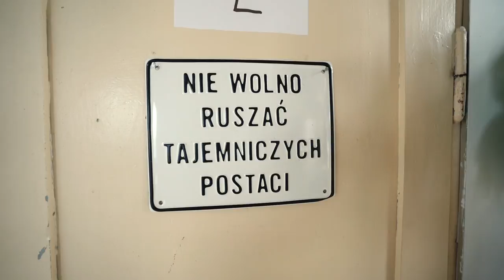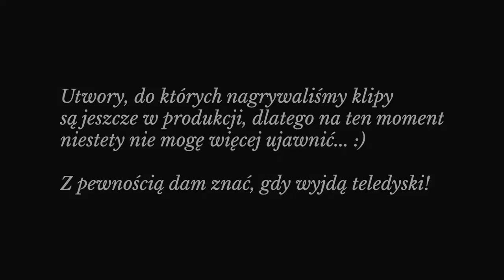Tak się kręci teledyski (Vlog 002)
Dziś zabieram Was na plan teledysku koncertowego, czyli takiego, na którym po prostu wykonujemy dany utwór. A w tym wypadku to nawet trzy utwory. Opowiem Wam jak na ogół wyglądają tego typu akcje i pokażę jak sprawa wygląda od kuchni. Będzie co oglądać, bo mieliśmy przyjemność pracy w jednym z piękniejszych loftów, jakie kiedykolwiek widziałem.

Na pewno dam znać, gdy będzie się czym chwalić 🤗

PS 2 No to już jest pierwszy klip! Zapraszam serdecznie 🤗

MOJE KURSY

🔊 Specjalne podziękowania
• Ovation Guitars
• Fractal Audio Axe-Fx
• Red Bear Picks